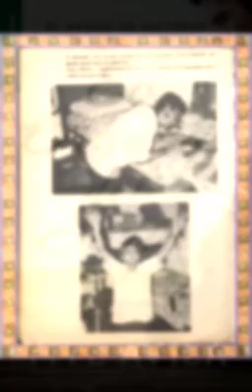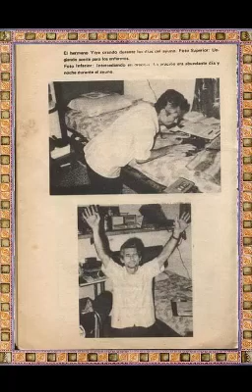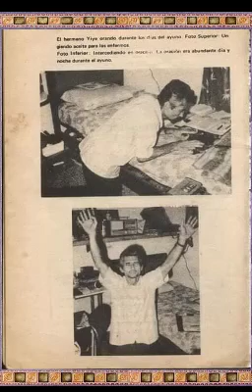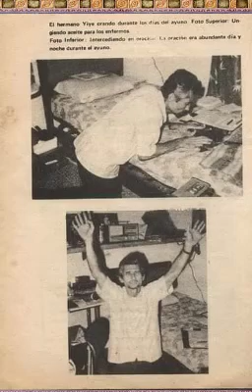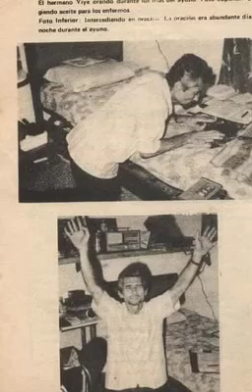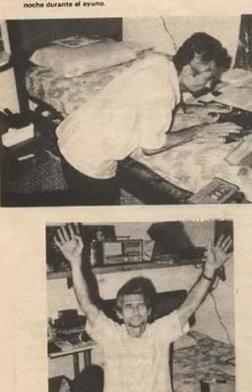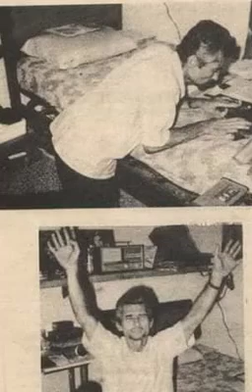El Ayuno del Señor, Ayuno De Victoria : Yiye Avila (Audiolibro Cristiano)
1. IMPORTANCIA DEL AYUNO
2. TIPOS DE AYUNO
3. AYUNOS BIBLICOS Y SU P ROPOSITO
4. TEMAS IMPORTANTES RELACIONADOS
CON EL AYUNO
5. GRANDES MINISTERIOS DE ESTE SIGLO
Y EL AYUNO
6. EL AYUNO DEL SEÑOR
7. EL AYUNO DE VICTORIA